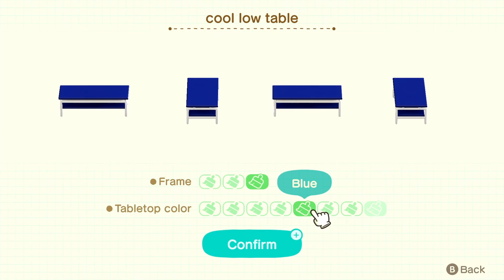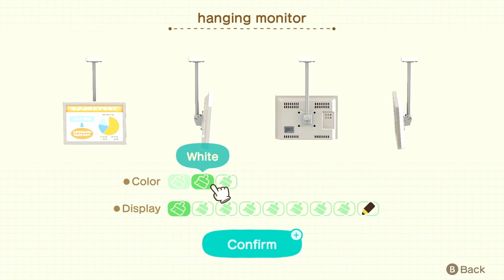Building a HOME ARCADE in HHP!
Building a home arcade using the Happy Home Paradise DLC for Animal Crossing: New Horizons! Hope you guys enjoy!

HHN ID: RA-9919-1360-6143